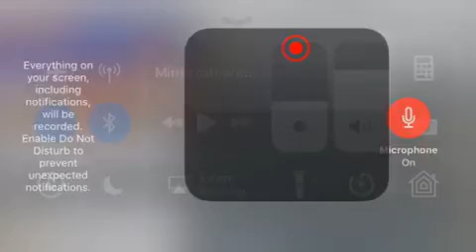Robot destruction 5000 part 1